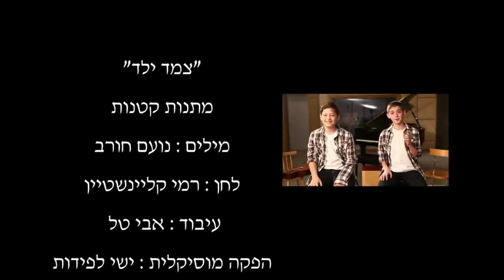Matanot Ktanot מתנות קטנות Small Gifts English + Hebrew Subtitles Lyrics + Transliteration